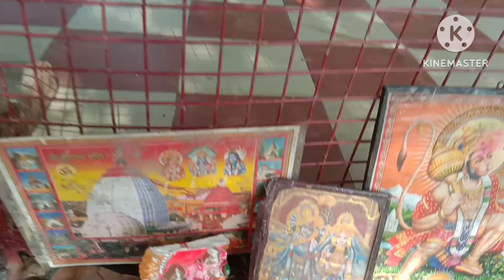6 जुलाई गुप्त नवरात्रि घर की चौखट पर 1 दीपक तुलसी का पत्ता पितृ होंगे प्रसन्न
6 जुलाई गुप्त नवरात्रि घर की चौखट पर 1 दीपक तुलसी का पत्ता पितृ होंगे प्रसन्न